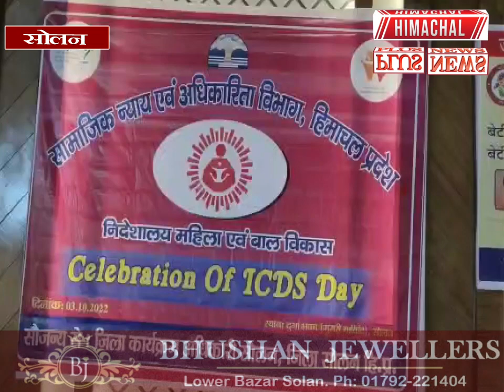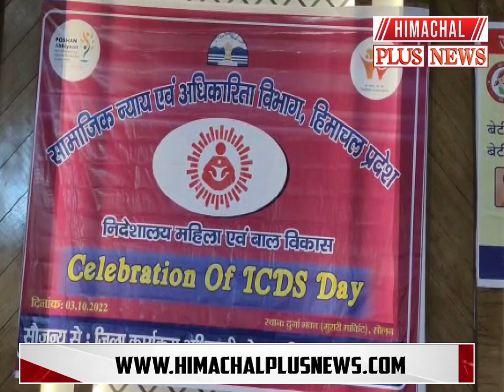सोलन : स्वास्थ्य मंत्री ने सोलन में मोहन पार्क के समीप खंड विकास कार्यालय का किया शिलान्यास